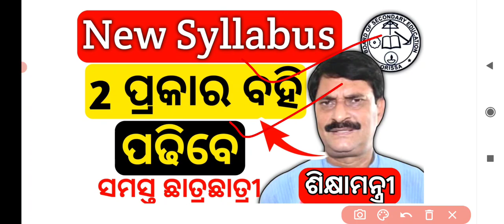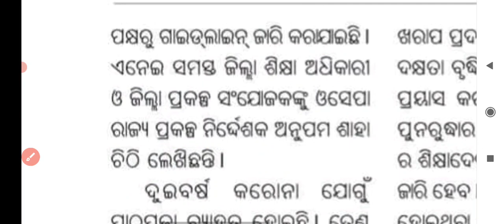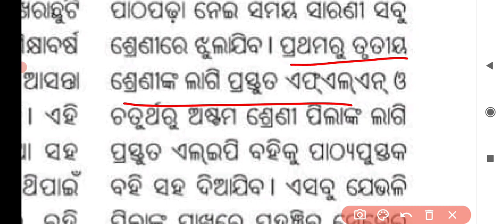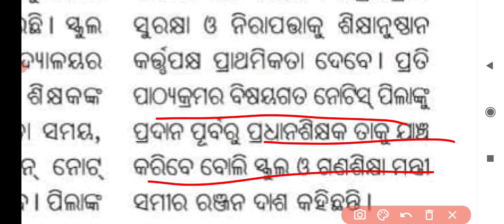New syllabus for all students [ 2 ପ୍ରକାର ବହି ] new syllabus for 2022 / Bse Odisha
New syllabus for all students

new syllabus for 2022

new syllabus for 2022 23